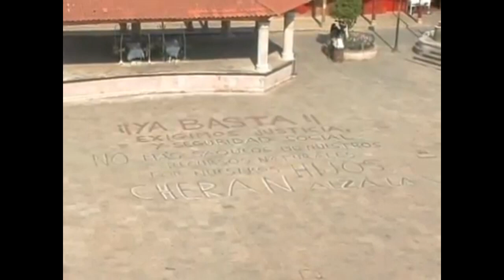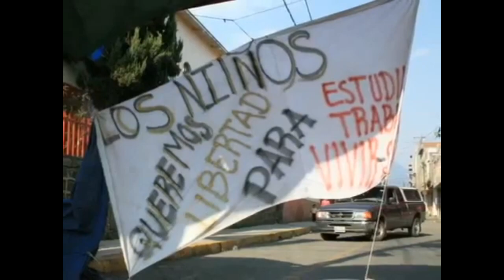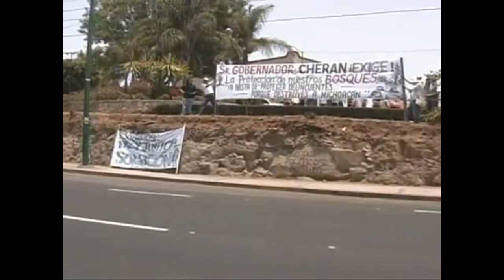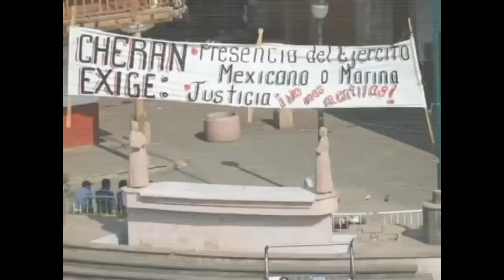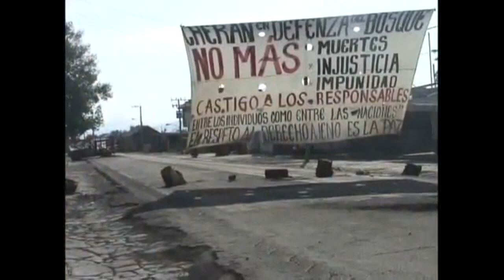Cheran the town that said No to the Cartels, No to the Politicians and No to the Police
The story of Cheran – a Mexican town that chased out the cartels, and the police and politicians who collaborated with them.

Footage comes from RadioIndiginera